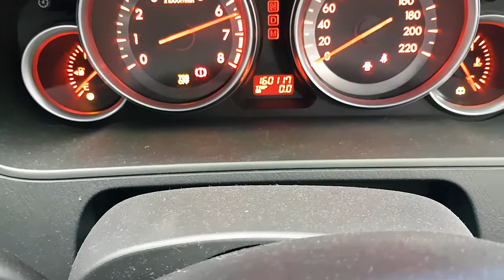WRECKING 2008 MAZDA CX9 3.7 AUTOMATIC (C26720)